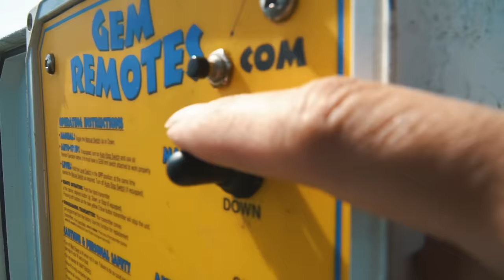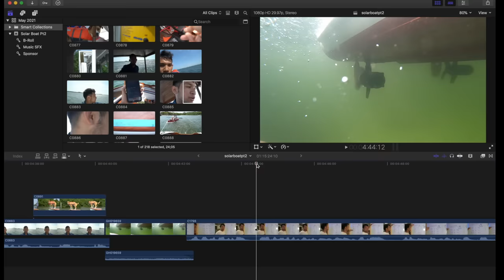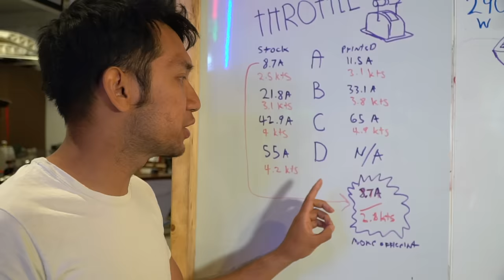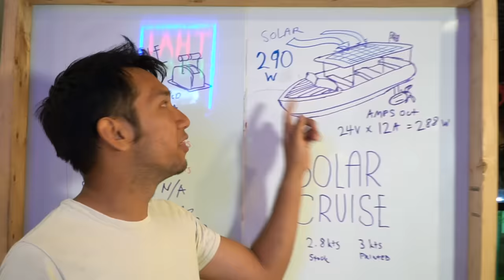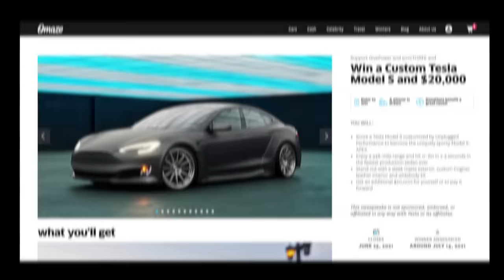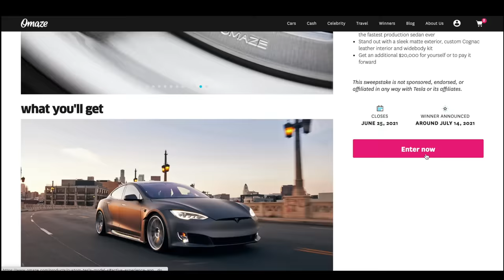Making A SOLAR electric boat (infinite range)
To potentially WIN a Custom Tesla Model S

Here's some stuff I use in most of my videos:
3D Printers:

Peter Sripol
PMB328
3195 Dayton Xenia RD STE 900